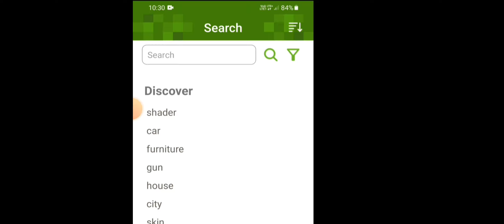best minecraft friends trolling mod for Minecraft mcpe 😱❤️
Guys is mod ko jarur try karna apne friend ke sath